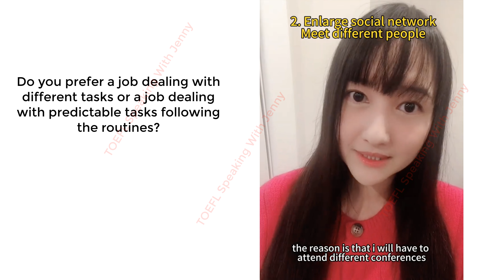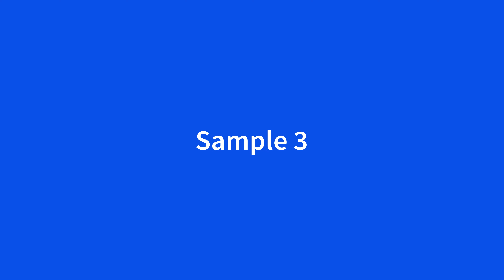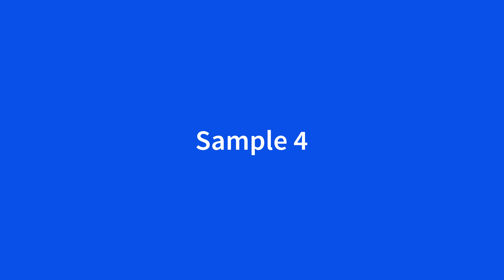(2024) TOEFL Speaking Test Task 1 - Sample Answer 1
TOEFL Speaking Test Task 1 - Sample Answer 1
The TOEFL iBT® Speaking section is designed to measure your ability to speak English effectively in academic settings. It is composed of 4 tasks that resemble real-life situations you might encounter both in and outside of a classroom.

Question 1 is called an "independent speaking task" because it requires you to draw entirely on your own ideas, opinions and experiences when you respond.
Questions 2–4 are called "integrated speaking tasks" because they require you to combine your English-language skills — listening and speaking, or listening, reading and speaking — just as you would in or out of a classroom.
You'll get 15–30 seconds of preparation time before each response, and your response will be 45 or 60 seconds long.